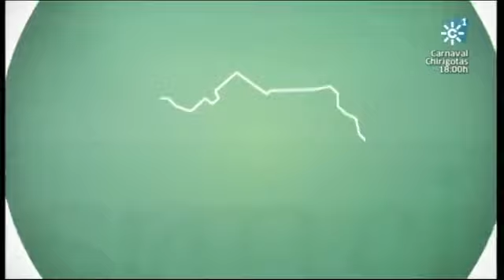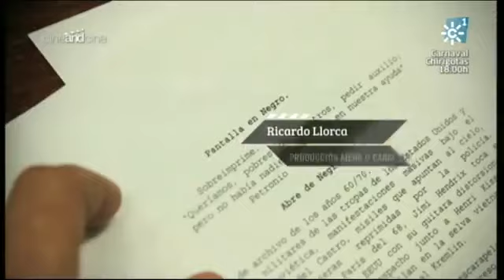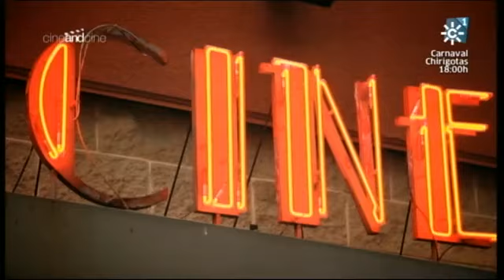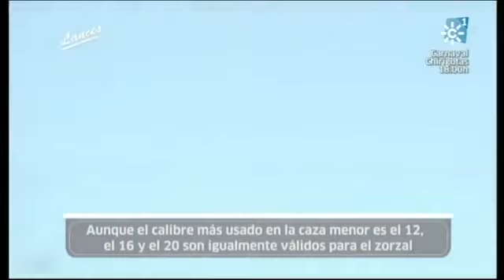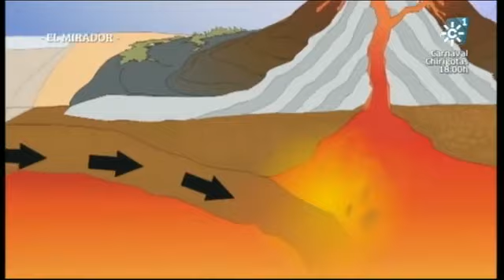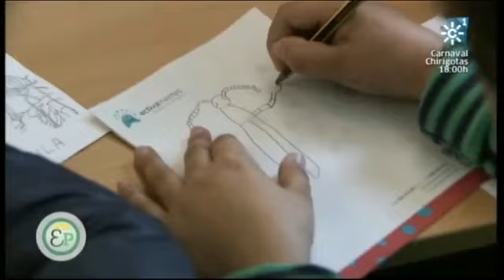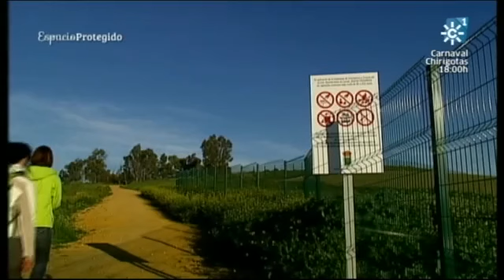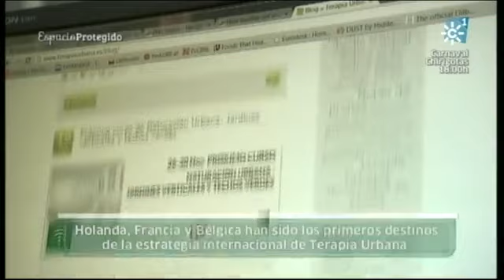Espacio protegido 16-02-2013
Los Premios Goya. La caza de los zorzales. La Sierra Nevada almeriense.